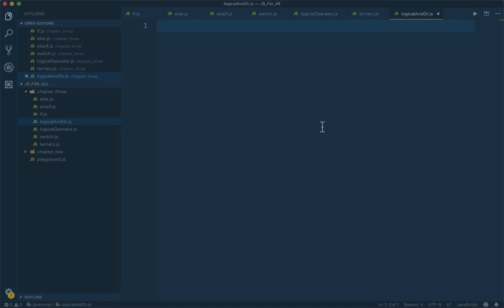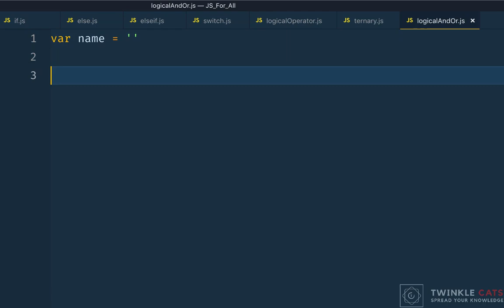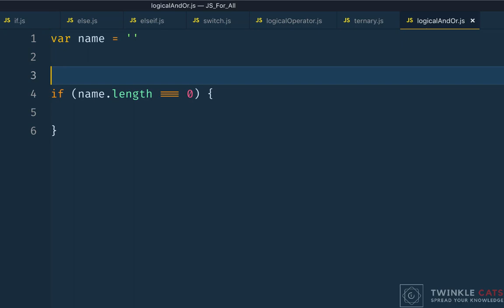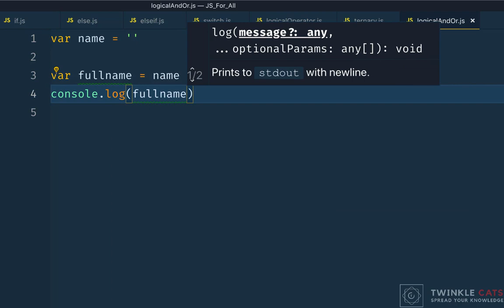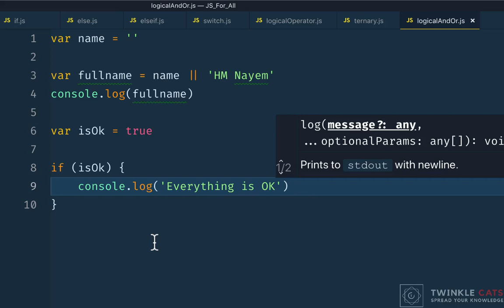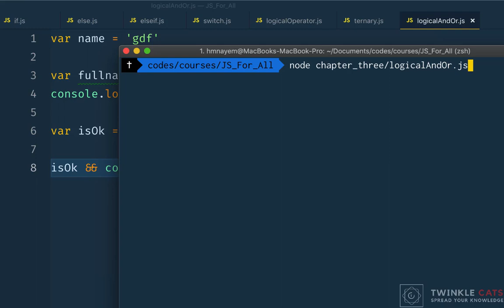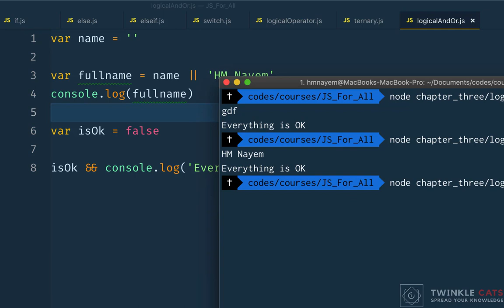027. And Or Shorthand | JS All You Need to Know | JS Bangla Tutorials